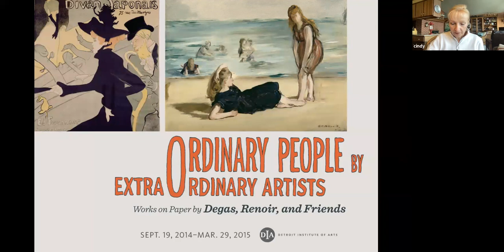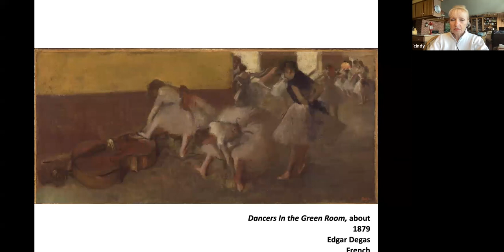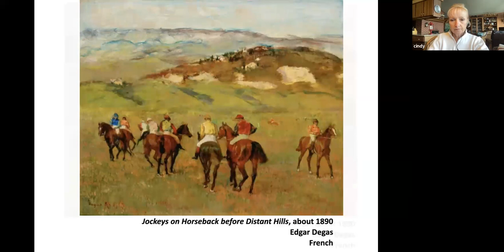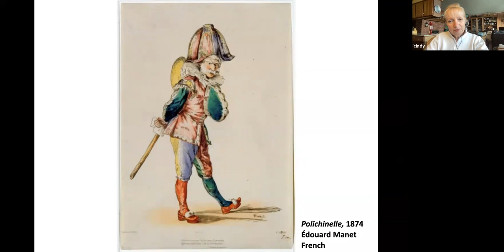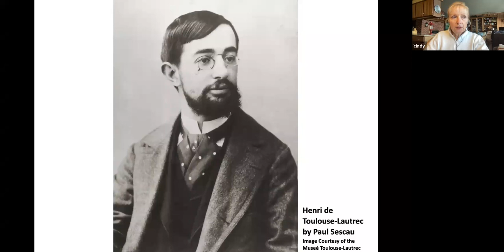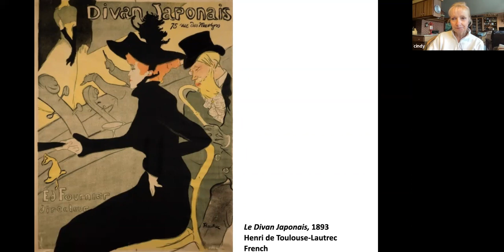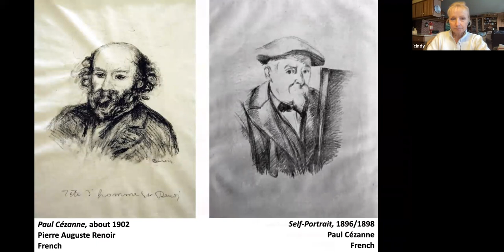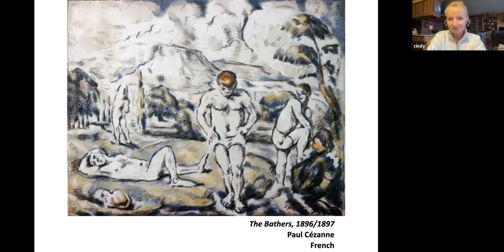Ordinary People by Extraordinary Artists: Degas, Renoir and Friends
Detroit Institute of Arts presents...
Some of the most important French artists of the 19th century resisted the elitist aesthetic of the academic art tradition by emphasizing the people around them--and the human experience--as subject matter during a transitioning moment in the modernist era. See the works on paper of Degas, Renoir, Manet, Toulouse-Lautrec, Vuillard, Bonnard, and Cezanne.

This program was made possible by a grant from the Bay Arts Council.